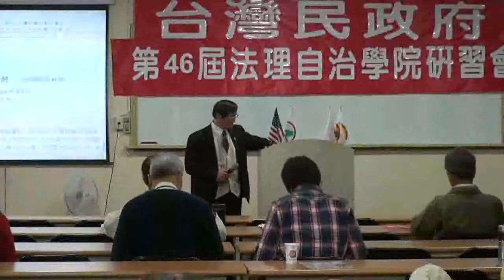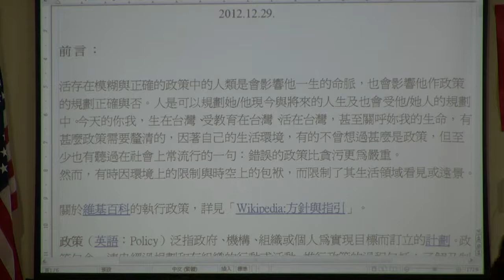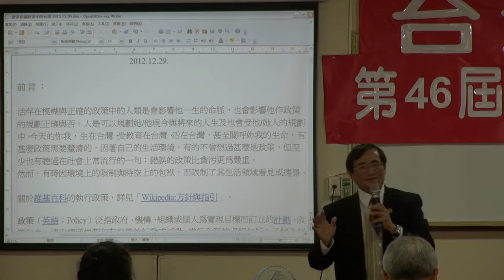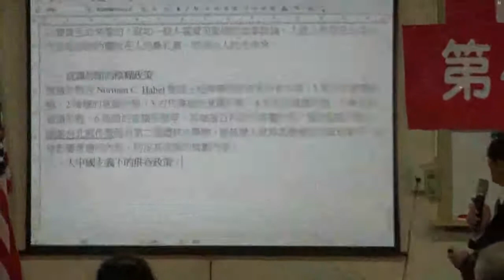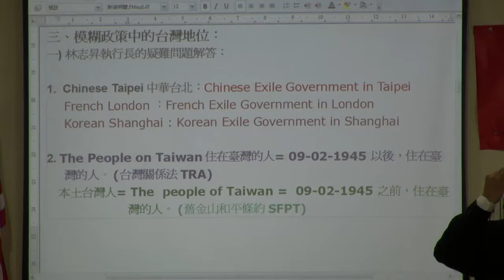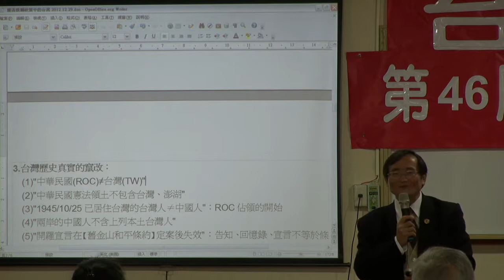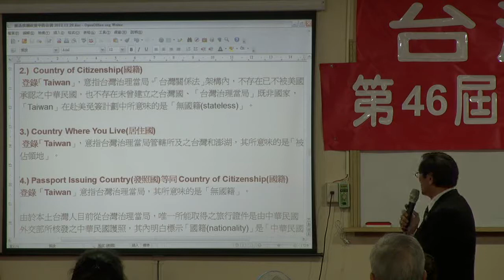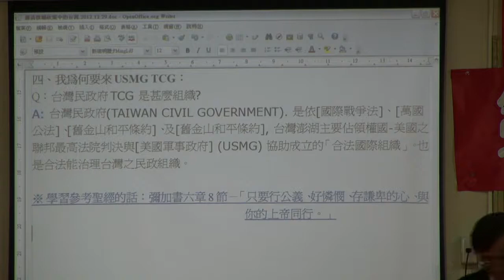121229-4-釐清模糊政策中的台灣-Yabu-Syat-台灣民政府第46屆法理自治學院